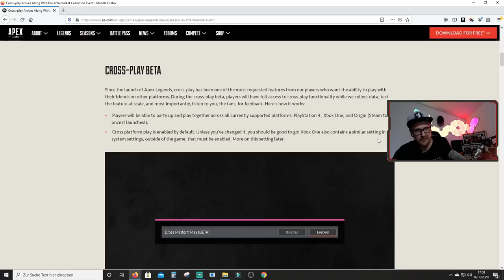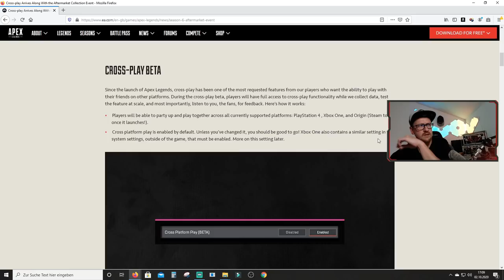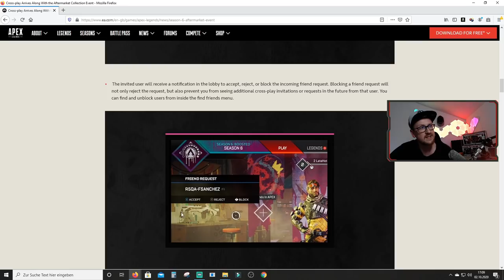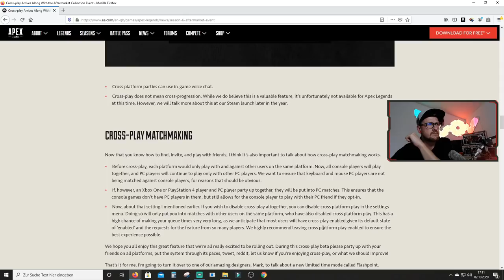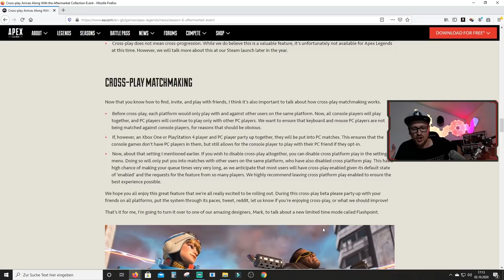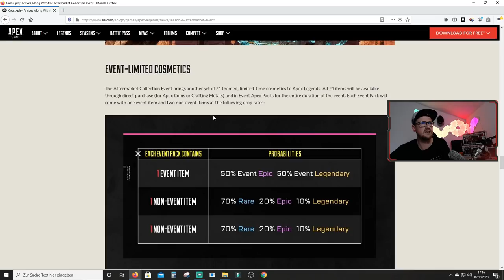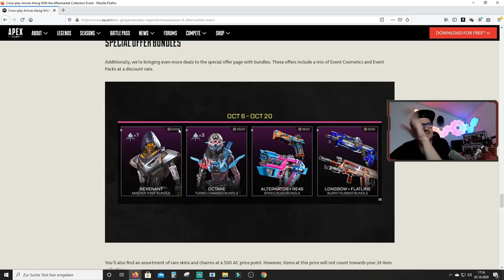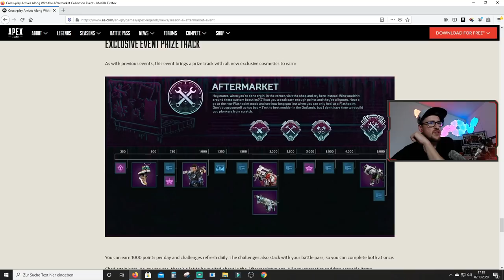Crossplay Beta Matchmaking Regeln Event Trailer alle Infos zum Event │Apex Legends news deutsch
Am 6ten Oktober startet das lang erwartete Aftermarket Collection Event in Apex Legends inklusive Crossplay Beta alles was ihr dazu und dem Event wissen müsst... in diesem Video.